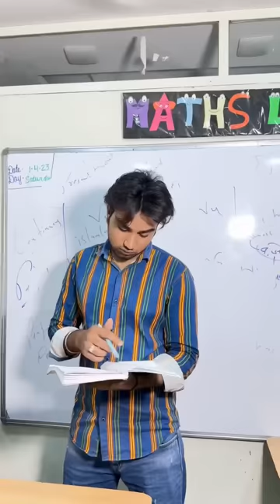Topper aur backbencher ki ladai 😂 jaanvipatel jaanvi patel ￼